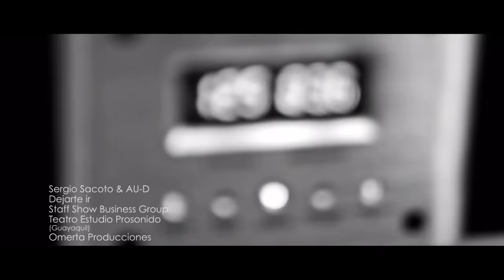SERGIO SACOTO & AU-D - DEJARTE IR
Dejarte Ir Sergio Sacoto y AU-D
Producción Ejecutiva Staff Show Business Group
Grabado en el Teatro Estudio de Prosonido en Guayaquil
Video Omerta Producciones
Músicos:
Vico Rodriguez
Carlos Chong
Javier Jeldes
Carlos Bravo
Marcel Ferrer
Maquillaje Simone Delgado